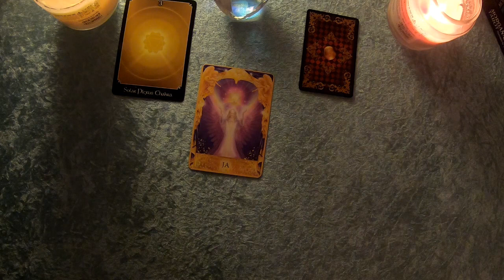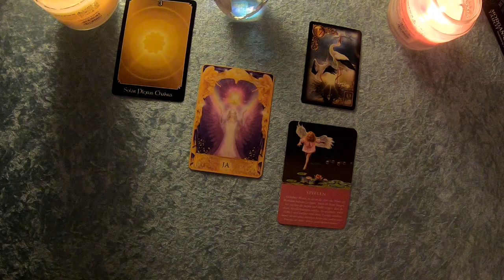Taroskop Wassermann 17. Dezember 2019